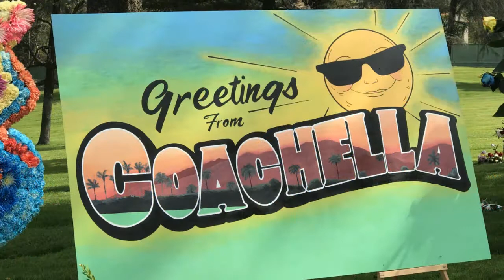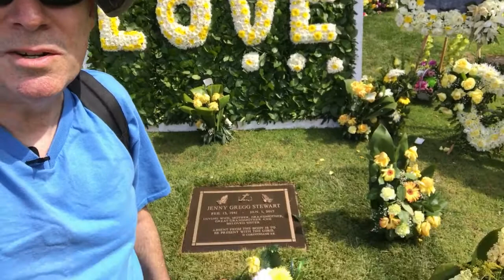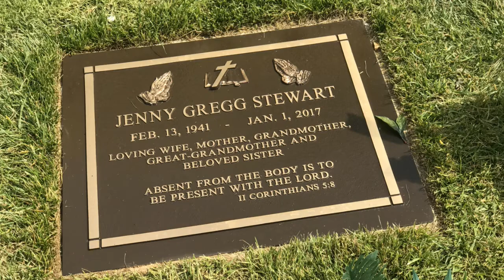Remembering An 18-year-old Girl Who Died Too Young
Mary Stewart Gregg was a beautiful young girl who tragically died at the age of 18 before she could fulfill her dream of going to Coachella Fest. As a tribute, her family brought Coachella to her, in the form of a beautiful floral tribute of all things Coachella. The family was just removing the guitar wreaths, when I arrived, and they shared her story. What a great family and a memorable tribute.

Forest Lawn Memorial Park Glendale
Address: 1712 S. Glendale Ave., Glendale, CA, 91205 USA